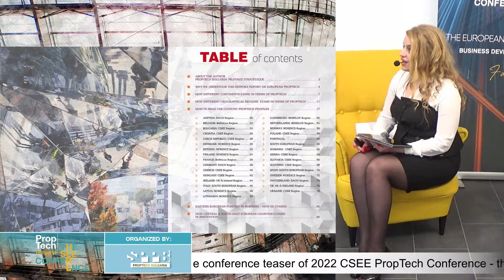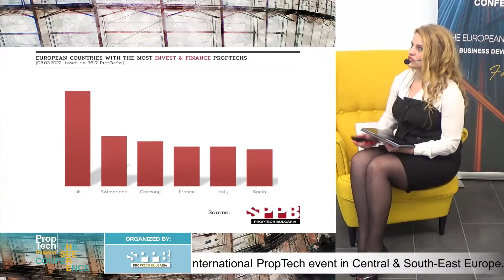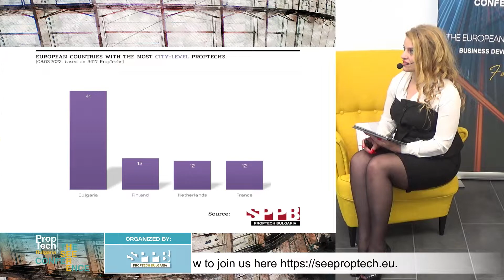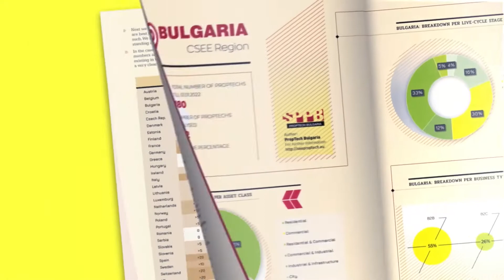2022 CSEE PROPTECH CONFERENCE | 9 June 22 | Teaser video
2022 CSEE PROPTECH CONFERENCE | 9 June 22 | Teaser video